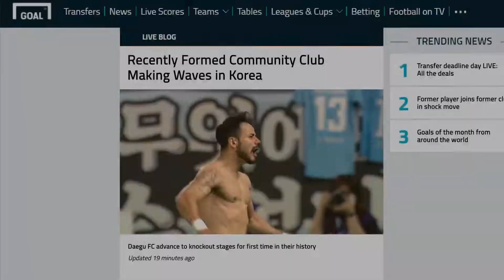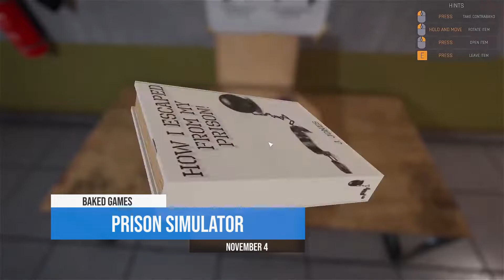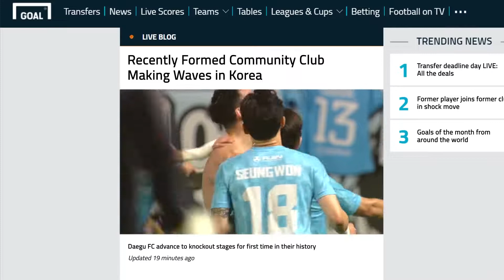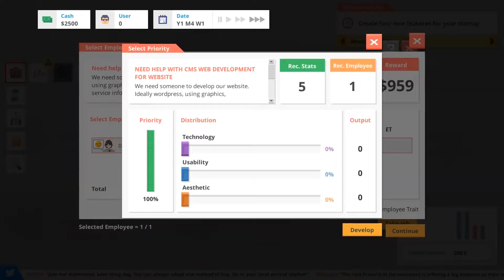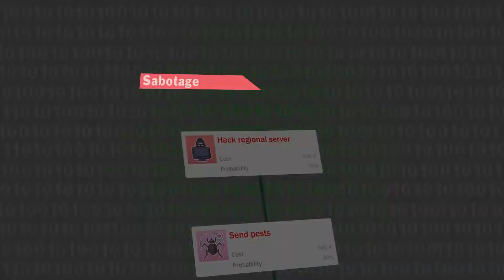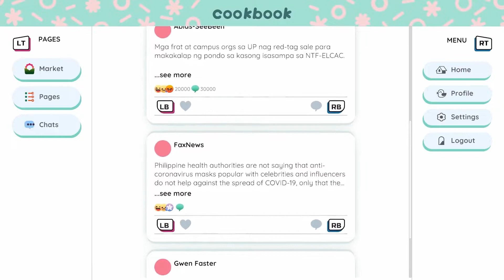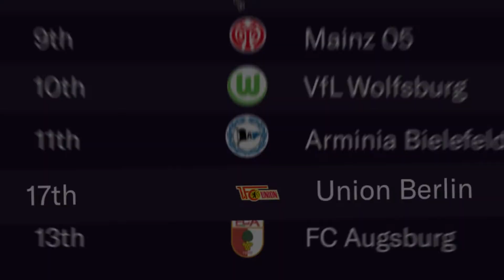Top 10 Business Simulation Games in Q4 2021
End of the year is full of business simulation games for all platforms. If you are wondering do you have what it takes to build your empire, then you should try some of this games. For sci-fi business simulator there is InfraSpace, try your luck on the other planet. YouTubers Life 2 is excellent game for all fans of social networking and streaming and try YouTube virtually. Prison Simulator is opening the doors of life one of the Prison Guard and what it takes to become one. Jurassic World Evolution 2 is legendary sequel of the business management game. For sport simulation lovers there is Football Manager 2022. If you are into taverns, then you should definitely try to manage your own and become ultimate Tavern Master. Farming Simulator 22 is awesome agriculture simulator game where you manage your business from your farm. Startup Panic is good for everyone who actually is thinking of starting company. House Flipper City is awesome game for all people who are into flipping homes and make super business of it. Soup Pot is the game for all the ages, because everyone can cook but can you make ultimate Soup Pot?
Try your management and economic skills in this upcoming business simulation games coming later this year.

00:00 - 00:15 - Intro
➡️ 00:16 - InfraSpace | October 15 (Windows) | Indie game, Business Simulation, Strategy, Early Access
➡️ 01:21 - Youtubers life 2 | October 19 (Nintendo Switch, PlayStation 4, Microsoft Windows, Xbox One, macOS, Macintosh operating systems) | Life simulation game, Indie game, Casual game, Adventure, Simulation, Strategy
➡️ 02:32  - Prison Simulator | November 4 (Android, iOS, Microsoft Windows) | Simulation Video Game, Role-playing game, Indie game, Shooter Video Game, Casual game, Adventure, Simulation
➡️ 03:27 - Jurassic World Evolution 2 | November 9 (PlayStation 4, Xbox One, Xbox Series X and Series S, PlayStation 5, Microsoft Windows) | Strategy Video Game, Business simulation, Simulation, Strategy
➡️ 05:03 - Football Manager 2022 | November 9 (macOS, Android, Microsoft Windows) | Business Simulation, Sports Simulation
➡️ 05:59 - Tavern Master | November 16 (Microsoft Windows, macOS) | Business Simulation, Strategy
➡️ 07:28 - Farming Simulator 22 | November 22 (PlayStation 4, Xbox One, Xbox Series X and Series S, PS5, Windows, macOS) | Simulation Video Game
➡️ 08:29 - Startup Panic | December 8 (Microsoft Windows, Macintosh operating systems) | Simulation Video Game, Strategy Video Game
➡️ 09:19 - House Flipper City | Q4 2021 (Windows) | Indie game, Casual game, Simulation, Strategy
➡️ 10:13 - Soup Pot | Q4 2021 (Xbox Series X and Series S, Microsoft Windows, Xbox One) | Cooking Simulation Video Game, Indie game
12:21 - 12:48 - Outro Bonus Scenes